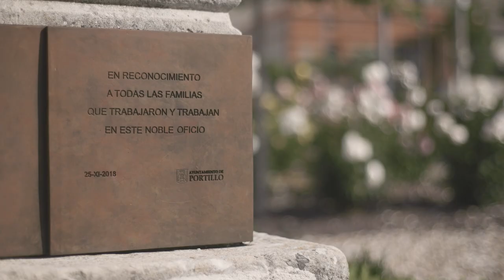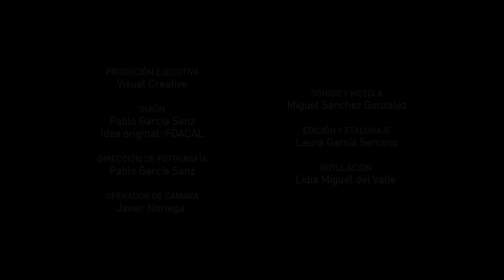'El Obrador del Alfarero' - 5a Mostra Internacional d'Audiovisuals d'Artesania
Arrabal de Portillo va ser un dels principals nuclis terrissers de Castella i Lleó arribant a ajuntar més de mig centenar de terrisseries en aquesta petita localitat val·lisoletana. Avui són pocs els terrissers que resisteixen el pas del temps. Txusma n'és un exemple. Des de petit treballa a la terrisseria, on abans ho van fer el seu pare i el seu avi, realitzant peces utilitàries però també donant curs a la seva imaginació. El seu treball i creativitat no ha passat desapercebut per a un públic especialitzat i interessat en l'art i l'alta cuina.

Direcció: Pablo García Sanz